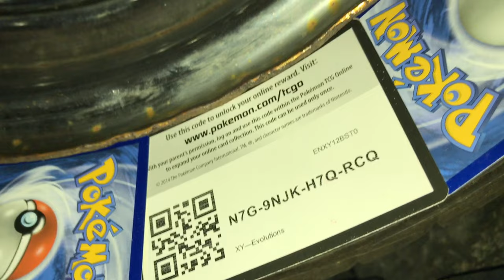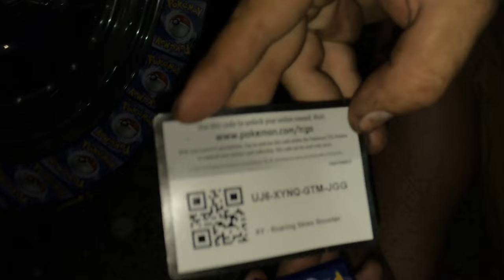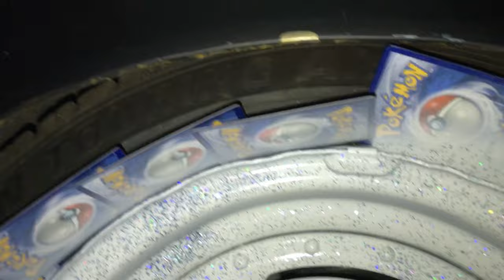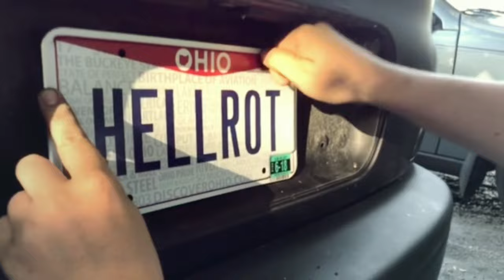DIY Cheap Sparkle Paint Job (Rattle Can Glitter Flake Wheel Paint) Hot Boi style on a budget! Vlog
Vlog style video.
Went to Walmart, got Rattle Can Spray Paint, Clear Coat and Glitter. Going to find that HOT BOI flare for cheap.

Make sure you follow our Instagram @HellrotGarage  to see what we're up to and let us know what you wanna see next!!